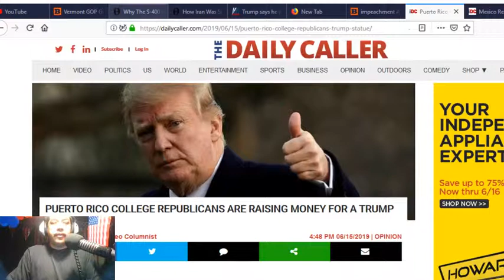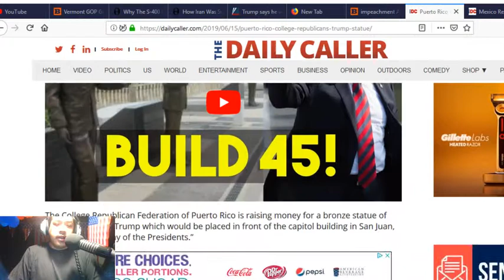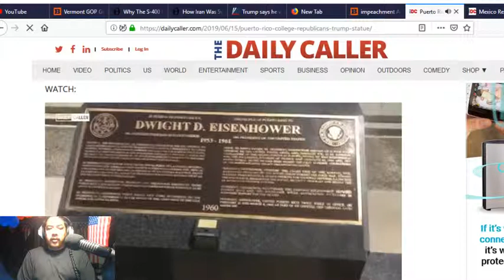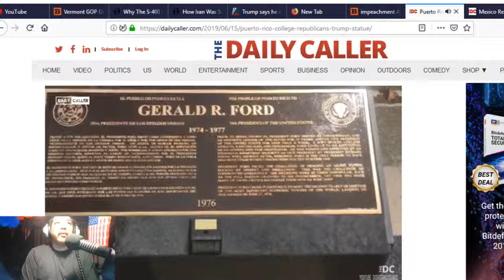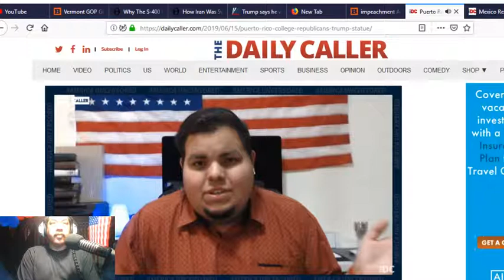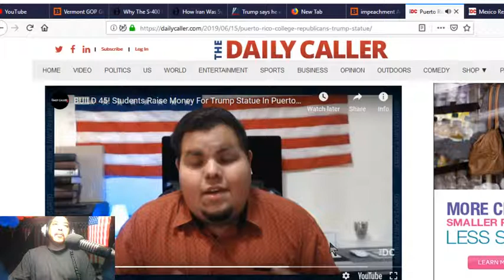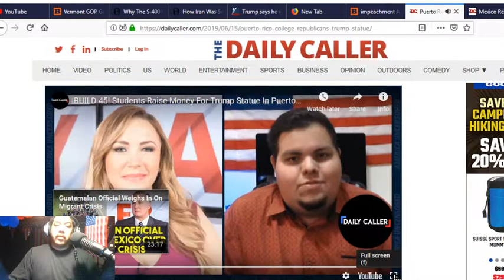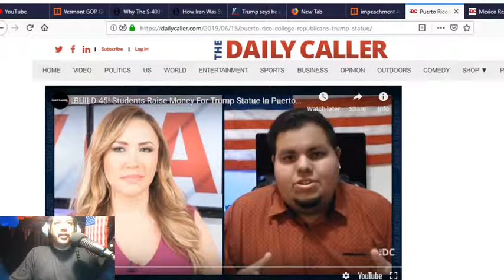Puerto Rico College Republicans Are Raising Money For A Trump Statue